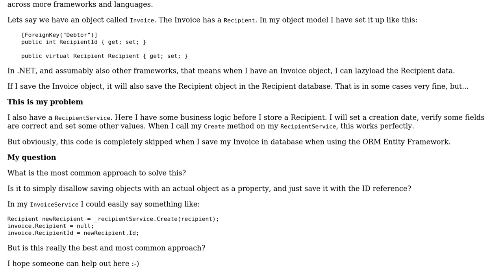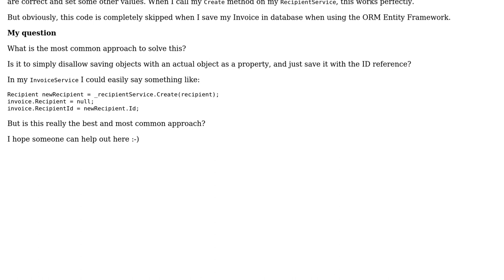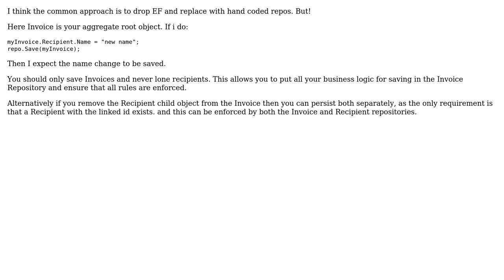Should the ORM create the related objects (ForeignKey objects) when saving the entity?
Software Engineering: Should the ORM create the related objects (ForeignKey objects) when saving the entity?

With thanks & praise to God, and with thanks to the many people who have made this project possible! | Content (except music & images) licensed under CC BY-SA | Music | Images & others | With thanks to user Lars Holdgaard user Ewan and the Stack Exchange Network Trademarks are property of their respective owners. You are responsible for your own actions.